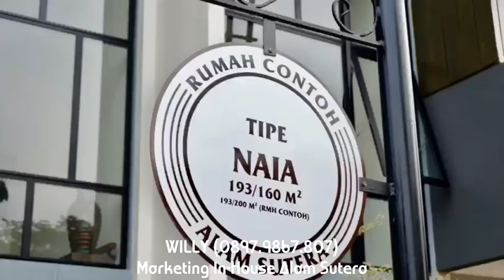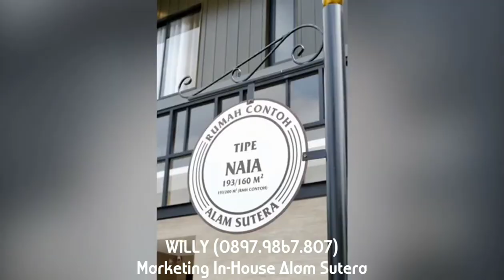Promo Menggelegar! 1 Menit ke Binus University! Rumah 4 Kamar Tidur di Sutera Victoria, Alam Sutera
Sutera Victoria berlokasi strategis dekat dengan pusat hiburan dan pusat bisnis Alam Sutera.

Selangkah ke:
- Kuliner: Flavor Bliss, Pasar 8
- Hiburan: Mall Living World, Mall Alam Sutera, IKEA, Decathlon, Pet Kingdom
- Pendidikan: Binus University, Swiss German Univ, Univ Bunda Mulia, St Laurensia School
- Perkantoran: Synergy Building, The Prominence Tower, Alfa Head Quarter, Kino Tower, Menara Top Food, BCA, Auto 2000
- Lainnya: RS Omni, Mercure Hotel

Hanya 3 Menit dari menuju Akses Tol Alam Sutera (Kunciran-Jakarta)

Coming Soon: Akses Tol Kunciran-Bandara Soekarno Hatta!

Tipe Rumah:

Naia+: LT 200 m (8x25), LB 193 m, KT 4+1, KM 3+1, 2 Carport

Tipe rumah lainnya:

Nara: LT 250 m (10x25), LB 238 m, KT 4+1, KM 3+1, 2 Carport

- SPRUCE ( 7 x 20 ) LT 140 m2 LB 143 m2
- LOTUS Sudut (13x17) LT 221 m² LB 130 m²
- LILY Sudut (11x20) LT 219 m², LB 122 m²

Dapatkan Free:
- CCTV
- IPL 1 Tahun
- Kitchen Set by Toto
- Solar Water Heater
- Shower Screen

CP:
Marketing In-House Alam Sutera